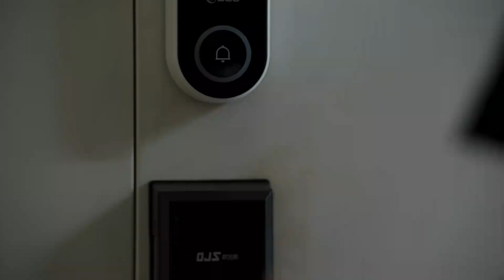禁忌的妻子：妹妹知三当三 还嚣张逼姐姐离婚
✪ 金融奇才向薇迷糊间醒来竟然发现自己站在阳台要跳楼，她大脑不断闪过丈夫和自己亲妹妹激吻偷情背叛自己的画面，可是她命名记得自己才刚刚过完25岁生日，怎么就穿越到5年后的平行世界了？
     既然来了，那就别怪本小姐不客气了！看我怎么让你们这对狗男女身败名裂！
👉更多嘶哈好劇：
《御赐小仵作》双强智慧脑联手打造全程高能解剖探案喜剧| 女仵作&玉面判官破获18年惊天大案
《星漢燦爛月升滄海》|吳磊&趙露思|復仇將軍與留守甜妹雙向奔赴 愛能救贖一切
《传闻中的陈芊芊》|传闻中的陈芊芊——弱鸡小编穿越剧本大逆袭 霸总秒变小娇妻